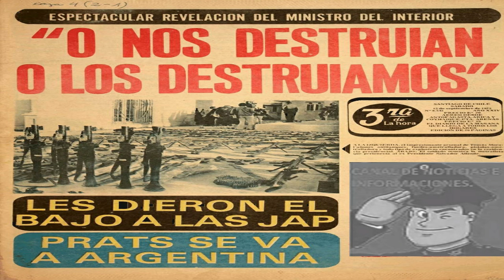MAS MARCHAS PARA EL ALMA ;) !